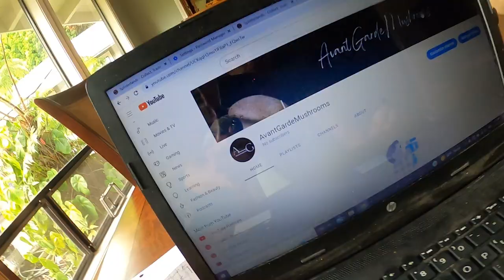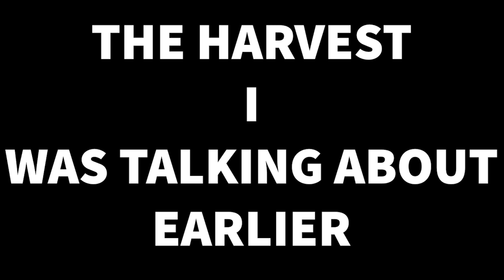AvantGarde Mushrooms at Pohala Lodge Hawaii Vlog intro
AvantGarde Muchrooms are located in the beautiful Hamakua Coast on the Big Island of Hawai'i. Pohala Lodge gave me a opportunity of a life time to start sharing the joy of mushrooms and I'm taking you with me!